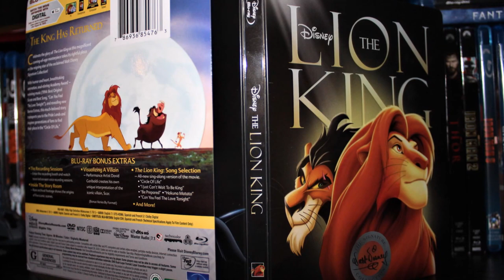The Lion King Steelbook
Lion King Steelbook